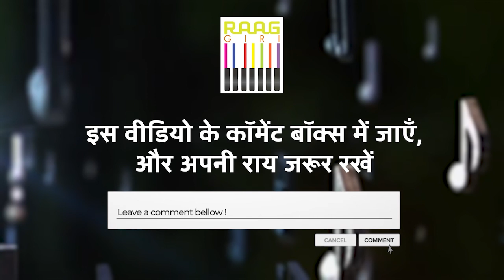Exclusive Interview with Kathak Dancer Mahua Shankar | Lucknow Gharana | Part-01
Dive into the world of Kathak with an exclusive interview featuring the renowned dancer Mahua Shankar. In this first part, Mahua shares her journey, insights, and experiences as a practitioner of the Lucknow Gharana. Discover the rich heritage of this classical dance form and the dedication it requires to master its nuances. Whether you are a dance enthusiast or simply curious about Indian classical arts, this interview is a must-watch!